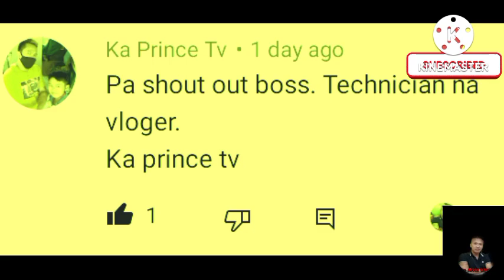CASIMERO TITLE FIGHTS!!? PREDIKSYON MAGSAYO KONTRA VARGAS DI AABUTIN NG 8RDS! TETE NAG ANGAS SA 122!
Sunod sunod na nga ang pagkatalo ng ating mga Pinoy Boxer. Iisa na lang ang natitirang World Champ natin, sana ay manalo ang ating pambatong si Magsayo kontra Rey Vargas sa July9.. Casimero kailangang magpakitang Gilas kay Egis Klimas upang mabigyan ng isang Title Fights..

                  Jm Siasat